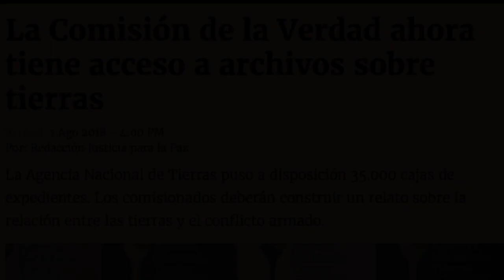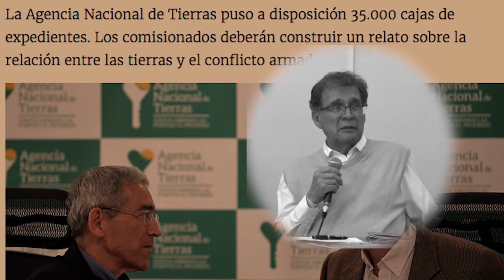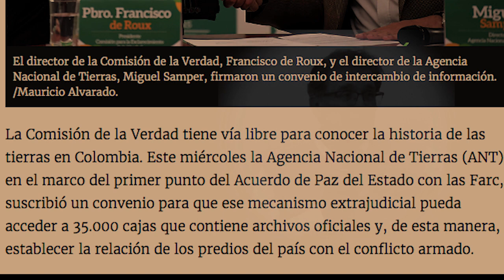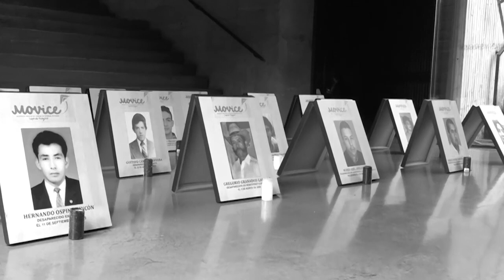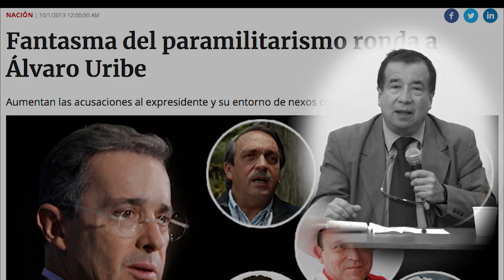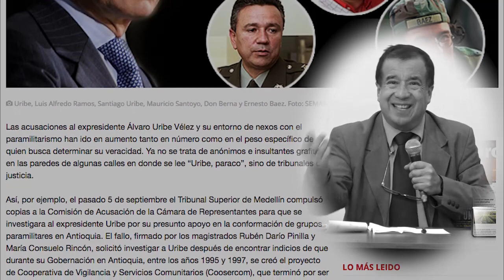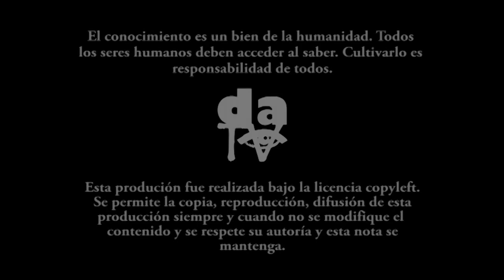La disputa por la memoria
La batalla por la memoria se intensificará y estará muy ligada al poder, durará todo el siglo XXI.